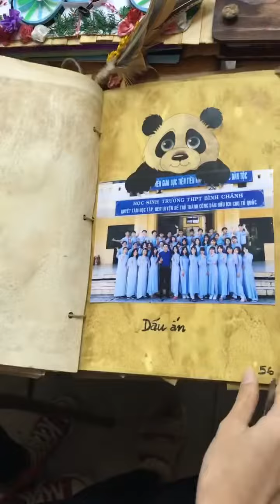Nếu như không thể nói nếu như